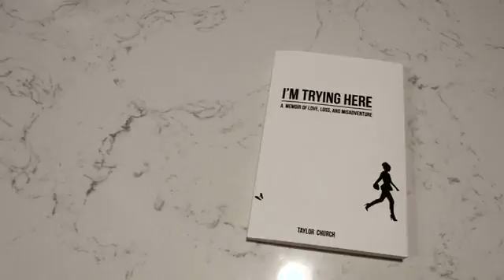Kickstarter for "I'm Trying Here"---Pledge today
Here is my first ever Kickstarter for my book "I'm Trying Here." It's something I worked hard on and am proud of. Give it a watch, and if you feel so inclined go pledge and get yourself a signed book and other rewards. Thank you.